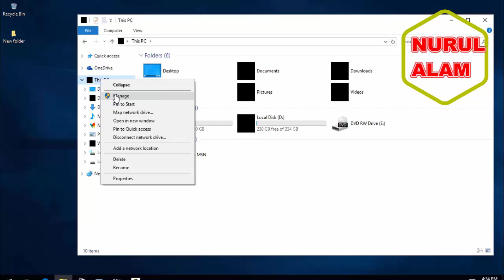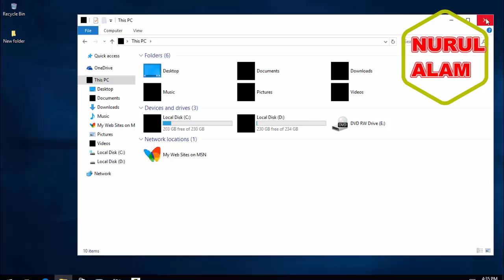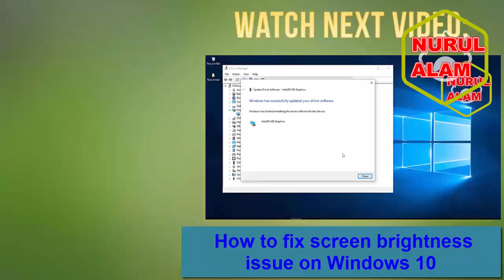how to find your external hard drive in windows 10 computer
In this video I'll be talking about how to make a good video "how to find your external hard drive in windows 10 computer". I got a lot of comments on my videos about how to make a good video "How To Find Your External Hard Drive In Windows 10", I decided to make a video about it!

➤ Bangla bornomala song | বাংলা বর্ণমালা | অ আ ক খ বর্ণমালা | Bangla Bornomala Full in Full HD
➤ how to remove virus and fix errors on any android device

~ Nurul Alam